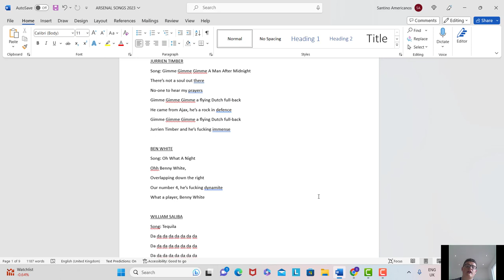Jurrien Timber Song